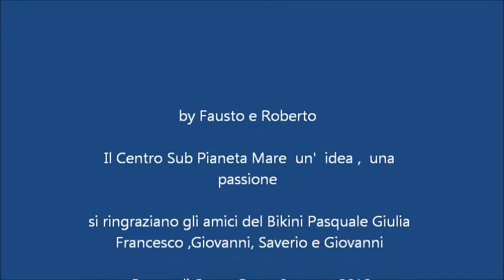banco 3 marzo 2012.wmv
l'uomo scrutta l'universo ma nulla gli e' piu ignoto come l'abisso marino